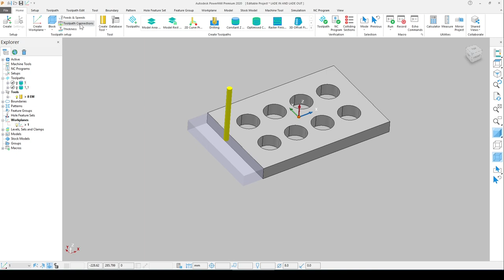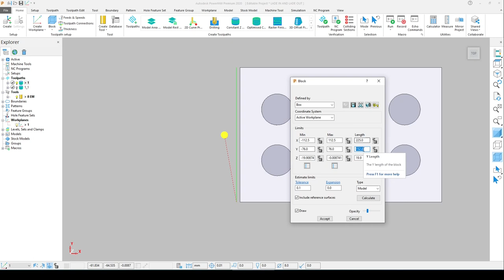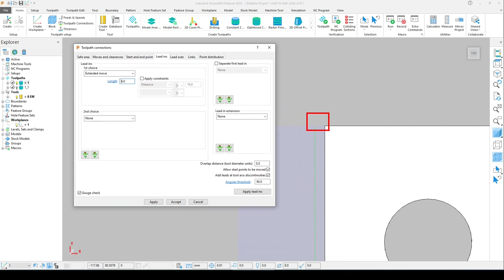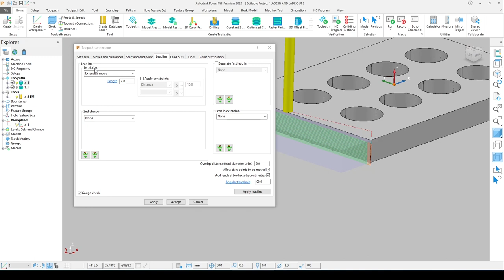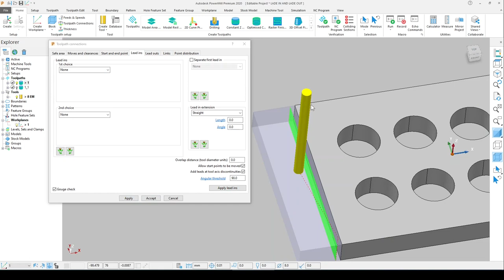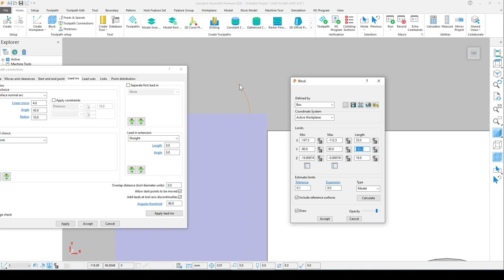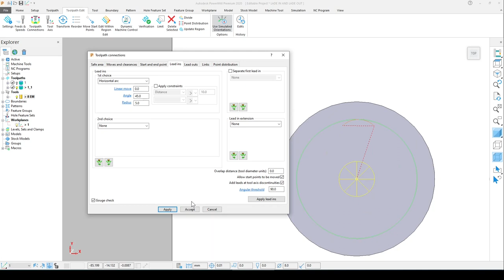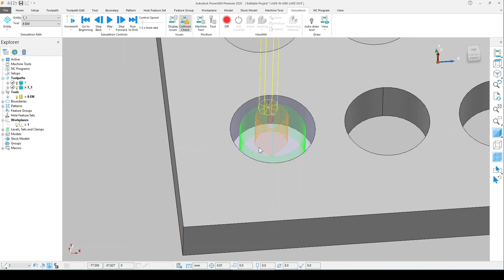Delcam Powermill 2020 Tutorials | Lead In Lead out | VMC Programming Powermill tutorial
es vidio me me batane wala hu Lead In Lead out kab or kese us karate hai programming karate time